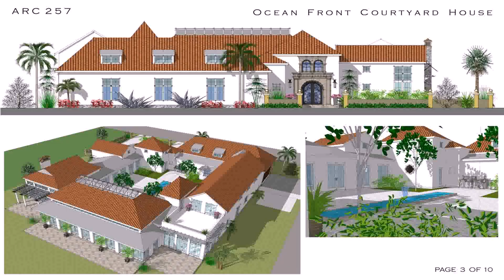Home Floor Plans With Interior Courtyard (see description)